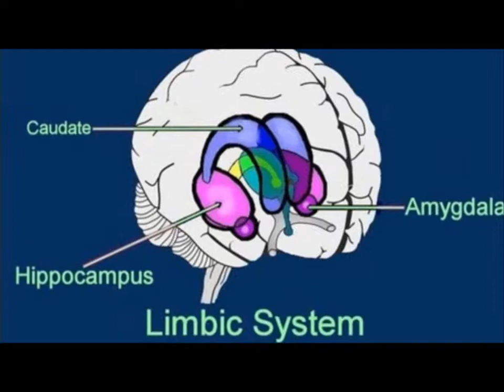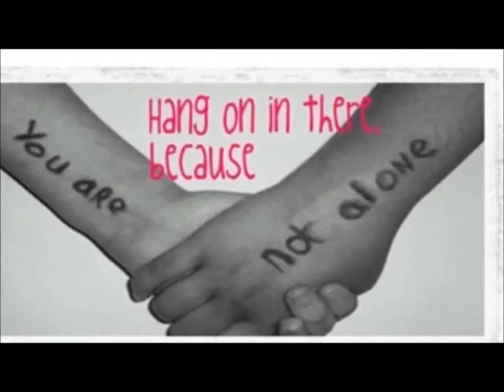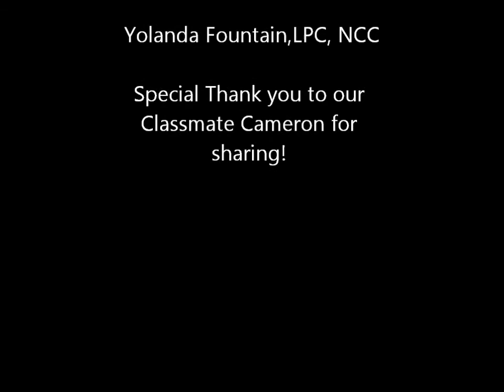Adolescent PTSD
Class Project